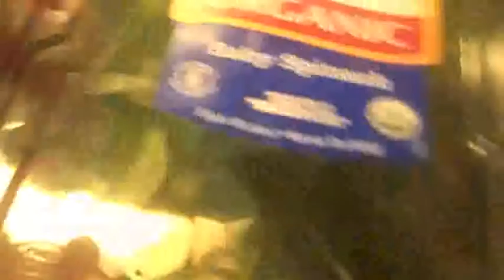Eat Breakfast- Being Healthy Episode 1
Jason Yun talks about the first in a series of videos about how you can be the healthiest person you can be. Breakfast the most important meal of the day.

Sign up for our Fitness and Nutrition Newsletter to get more tips on taking your life and body to the next level

The most important 3 Supplements for everybody

Download and start your 30-day Paleo Challenge

Request a free sample of Healthy Coffee, Tea or Hot Chocolate (United States Only)

Download your free 77-day challenge ebook to take your body and life to the next level

Something in your life not right? It's not your life that's wrong, it's your thoughts- MINDTAMER

Personal Trainer Food- Healthy Meals delivered to your door